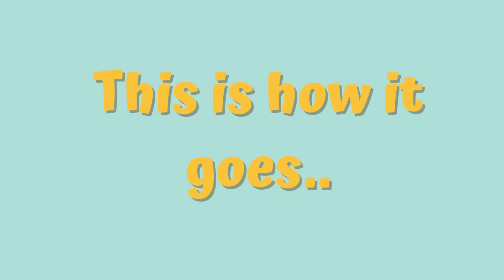Mastering the Art of Heading and Passing for Soccer Goals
🥅⚽ Ready to take your soccer skills to the next level? In this tutorial video, I'll teach you the fundamentals of heading a ball and making the perfect pass to score goals like a pro! Whether you're a beginner or looking to refine your techniques, this video is packed with tips and drills to improve your game.

🔥 SoccerSkills - Learn the essential techniques for heading and passing.
👟 GoalScoring - Maximize your goal-scoring potential with precision and power.
🧠 SoccerIQ - Understand the game and make smarter decisions on the field.
🎯 Accuracy - Discover the secrets to accurate passing and heading.
💪 TrainingDrills - Get hands-on with practical exercises to hone your skills.
🔑 SuccessTips - Unlock the keys to becoming a goal-scoring machine.

Don't miss out on this comprehensive guide to becoming a soccer goal-scoring sensation. ⚽🌟